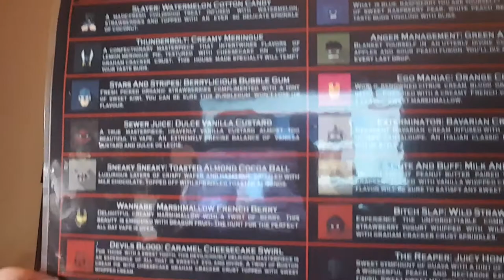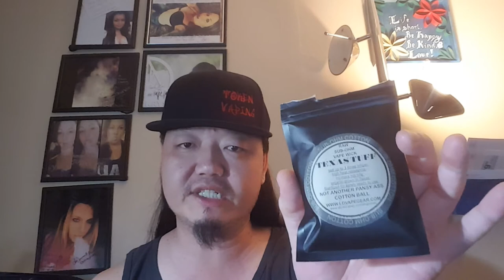Hollywood Vape Labs Flavor Review Part I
Part I of 4 flavor reviews for Hollywood Vape Labs-
Based in BC, Canada, this comic book themed flavor line already has a unique style to begin with, child safety caps, warning and ingredient labels, batch and born on and exp dates all add to a high quality vape which also uses FDA approved ingredients.  Definitely consider adding this to your ADV collection.
Flavor Reviewed-
Wannabe- Marshmallow French Berry